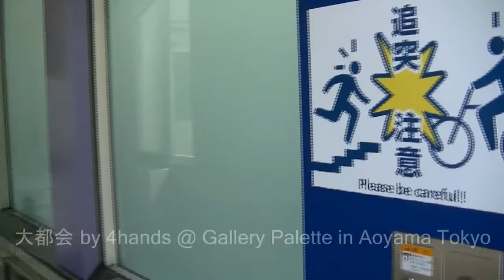大都会 [cover]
coverd by 4 hands